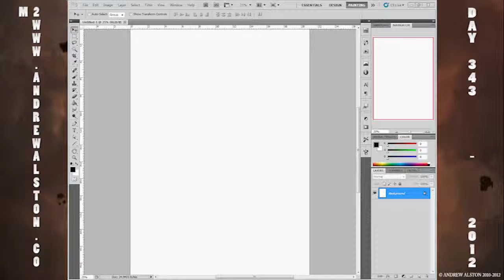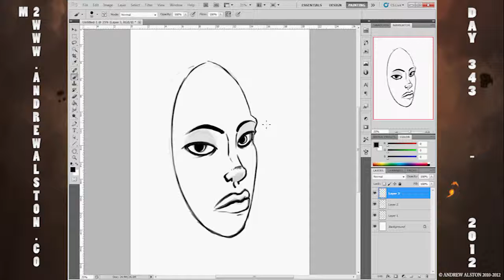Day 344 - AA365 - MASK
todays image is MASK